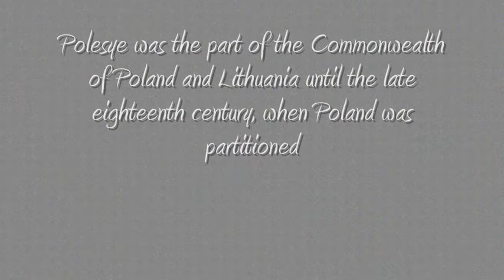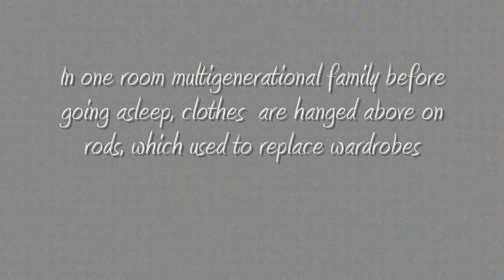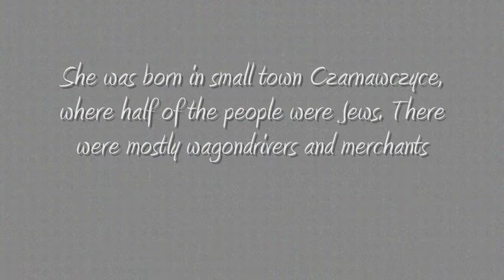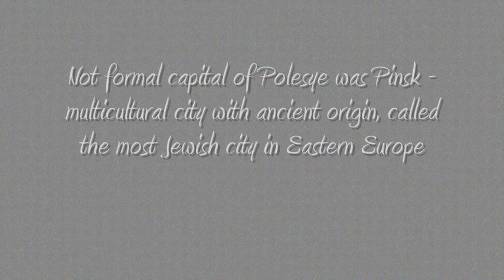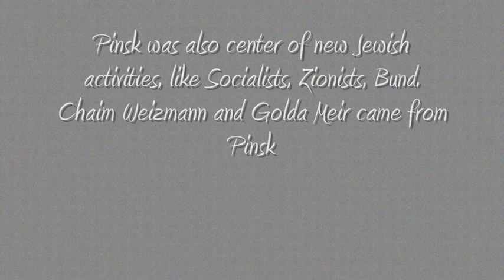OLD JEWISH POLESYE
A glimpse of old Jewish Polesye  with background music of ballad "Zwishen di Berg di Grine", from the repertoire of Mariam Nirenberg, Jewish folk singer born in Polesye.
vocal - Olga Mieleszczuk, violin - Daniel Hoffman, klarnet - Ittai Binnun, accordion - Ofer Malchin, arrangement: Olga Mieleszczuk